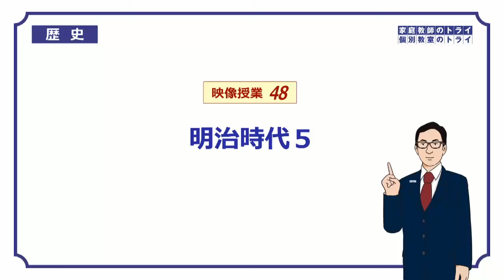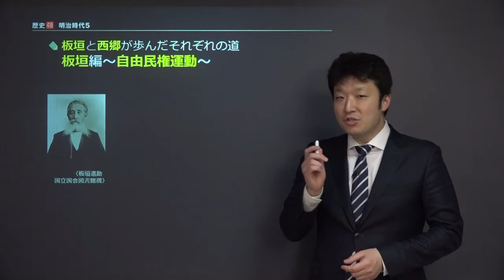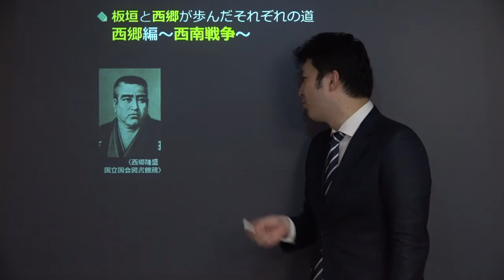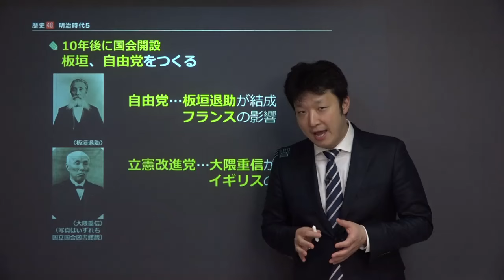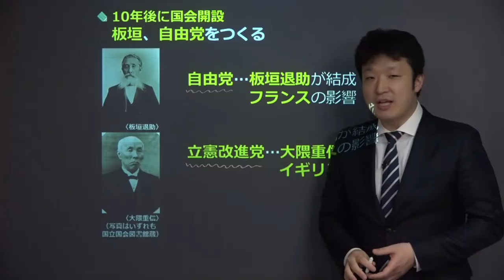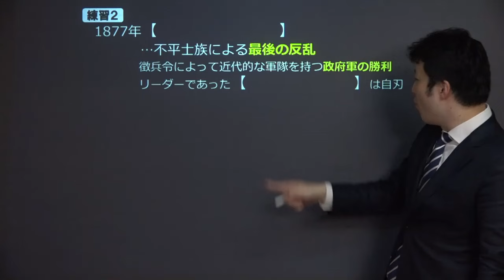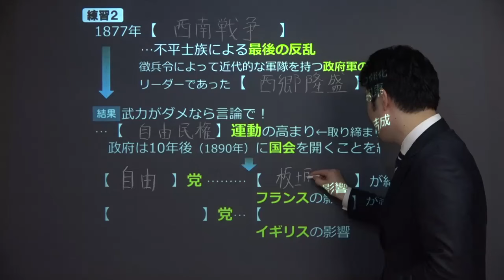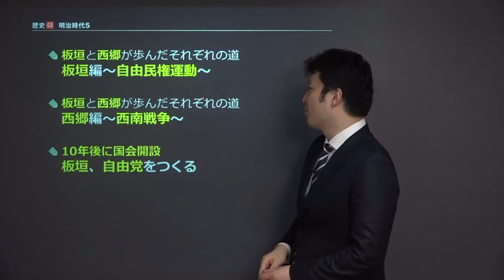【中学 歴史】 明治時代５ 自由民権運動 （１４分）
この映像授業では「【中学　歴史】　明治時代５　自由民権運動」が約１４分で学べます。この授業の３つのポイントは「①板垣と西郷が歩んだそれぞれの道　板垣編～自由民権運動～　②板垣と西郷が歩んだそれぞれの道　西郷編～西南戦争～　③１０年後に国会開設　板垣、自由党をつくる」です。映像授業は、【今回のポイント】⇒【ポイント①】⇒【ポイント②】⇒【ポイント③】⇒【練習】⇒【まとめ】の順に見てください。

■「中学歴史」でわからないことがある人はこちら！

■「中学地理」でわからないことがある人はこちら！

■「中学公民」でわからないことがある人はこちら！